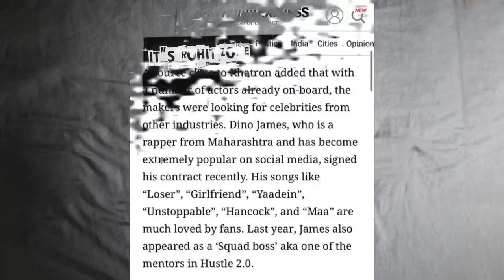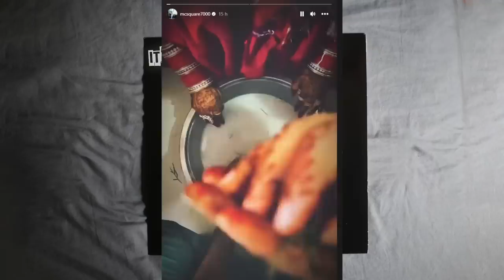RAFTAAR X KR$NA COLLAB ? | KSHMR DHH ALBUM - MONDAY ! | ROB C DISS KARMA | DINO IN KKK13 ?